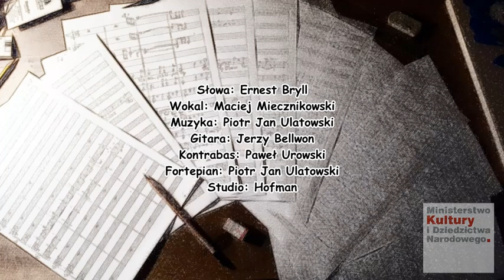Miłości Mojej Mówię Do Widzenia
Lider zespołu LOKALSI.
Piosenka promująca płytę ,,Bądźmy Dla Siebie Bliscy"